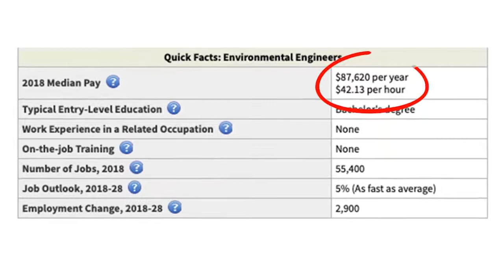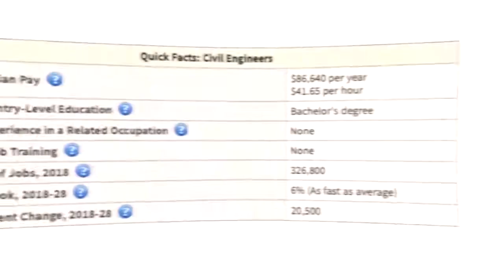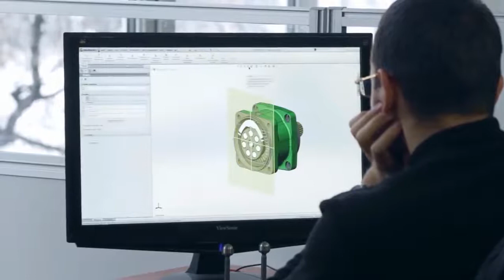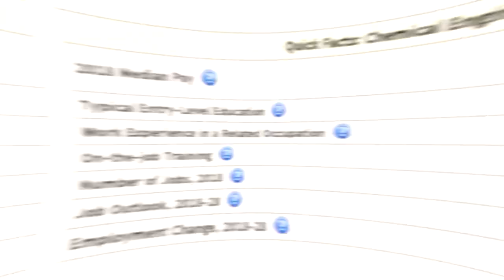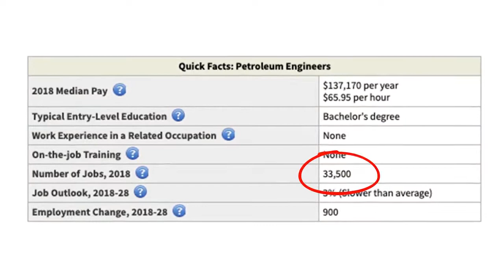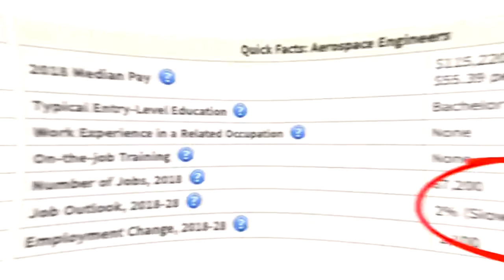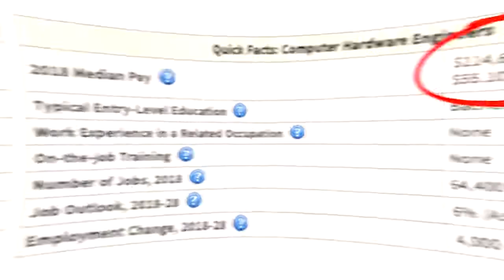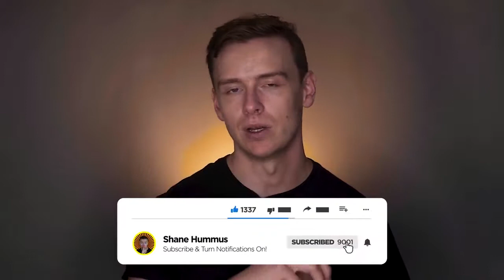Top 10 Engineering Degrees Engineering Majors Ranked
Another extremely highly requested video!  Engineering was put into A tier instead of S tier and a lot of engineering students and engineers wanted to know why and they also wanted to know which ones are A tier and which ones are S tier.  In this video I will reveal why and let you know which engineering majors I think are the best!

~Shane

LIMITED TIME: Get 2 FREE STOCKS ON WEBULL when you deposit $100 (Up To $1400 Value):

These videos are for educational and entertainment purposes only. I am not an attorney, CPA, insurance, or financial advisor and the information in these videos shall not be construed as tax, legal, insurance, safety or financial advice. If stocks or companies are mentioned, Shane may have an ownership interest in them. Don’t make buying or selling decisions based on Shane’s videos. If you need such advice, please contact the qualified financial or legal professionals.